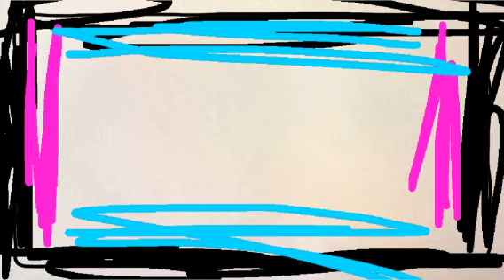dance (Created with Magisto)